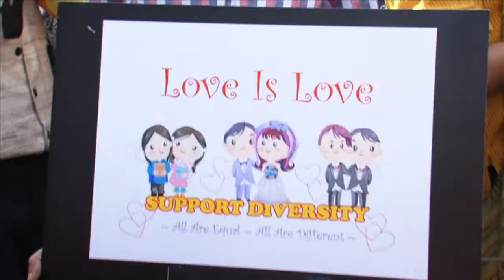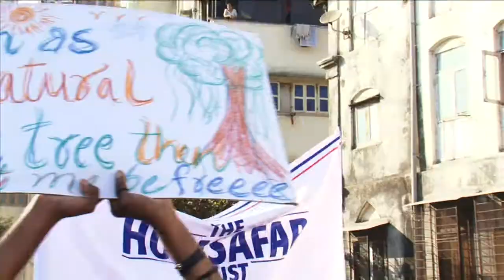Mumbai Pride March 2012 - High Res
Mumbai Pride March was held on January 28, 2012. Organized by Queer Azaadi Mumbai (QAM), it drew over 2000 persons - LGBT persons, their families, allies - who marched to celebrate queer diversity in all its splendour. The march which began at August Kranti Maidan and culminated at Chowpatty Beach.

"Society & Cinema - Out of the Closet" was the topic of Panel Discussion held during the Pride Week organized by QAM on January 22, 2012. The panelists were Sridhar Rangayan, Yogesh Pawar, Harish Iyer, Deborah Grey. It was moderated by Jerry Johnson.

Video produced by: Solaris Pictures

Cameraman: Pramod Nayak
Editor: Naren Mojidra